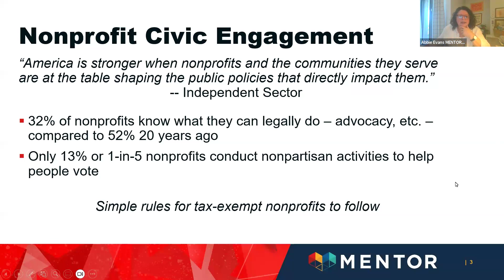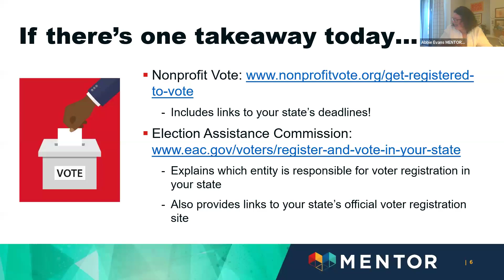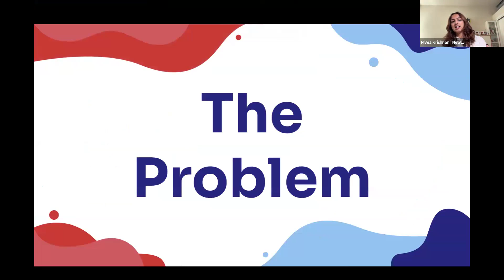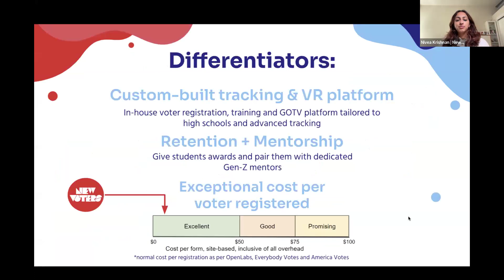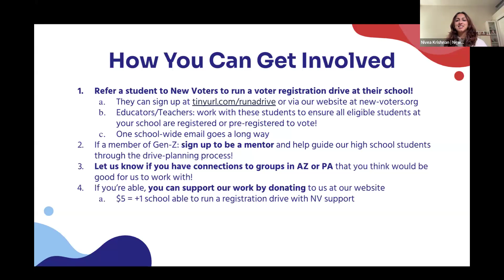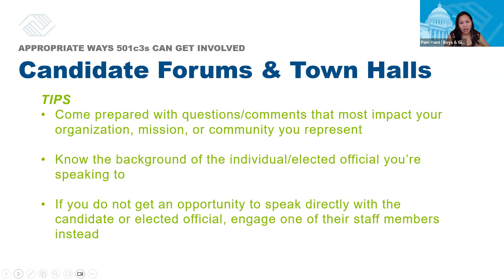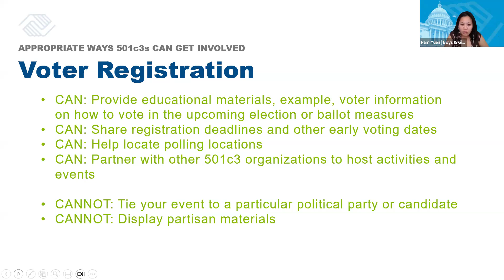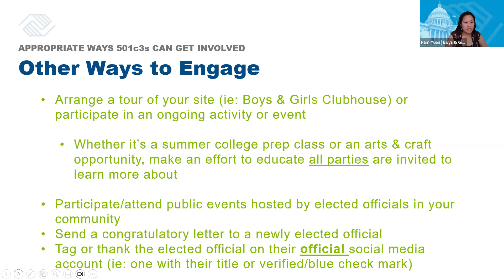Advocacy August webinar: Effective Strategies for Election Year Impact